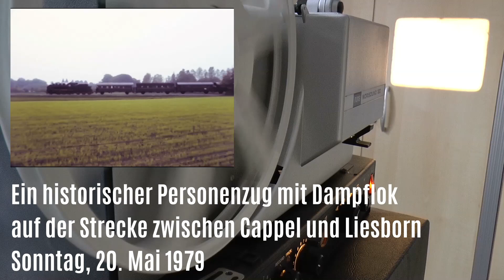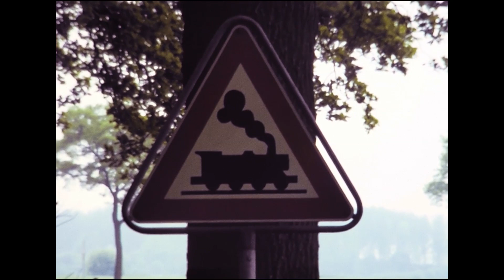Dampflok mit Personenwagen auf der Strecke von Lippstadt nach Wadersloh und zurück am 20. Mai 1979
Anlässlich des 3. Altstadtfestes in Lippstadt fährt ein Sonderzug mit Dampflok der Reihe 24009 von Lippstadt über Cappel (hier hält der Zug) und Liesborn nach Wadersloh und zurück. Der Film zeigt die Ankunft des Zuges in Cappel und die Weiterfahrt nach Wadersloh. Später ist die Rückfahrt des Zuges durch Cappel Richtung Lippstadt zu sehen.